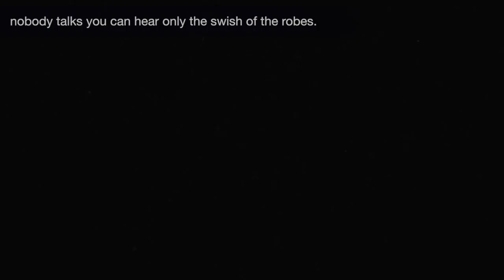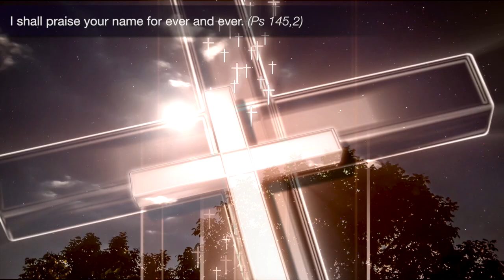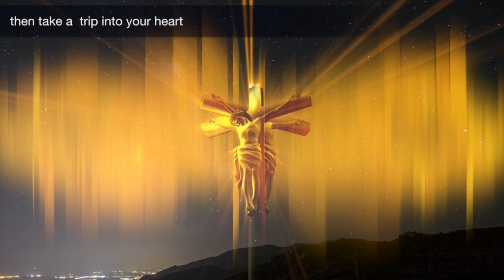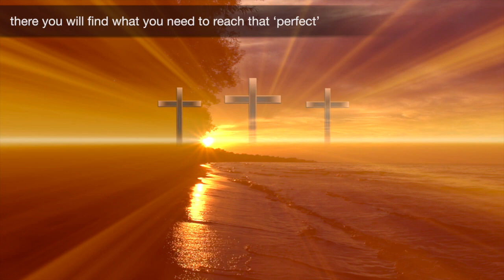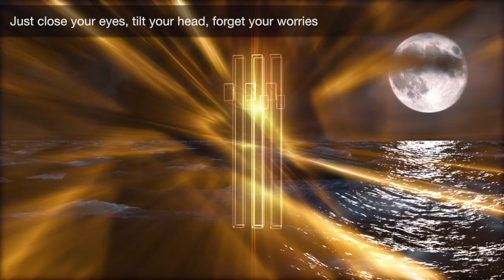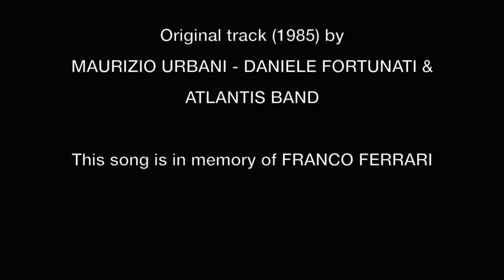Prayin' in the night (English Subtitles) - Let's Pray and Dance!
Let's pray (and dance) in the Night!